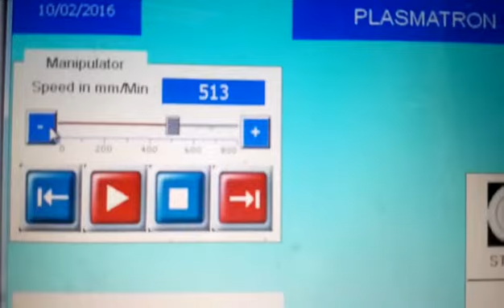3 IN 1 SLIDER